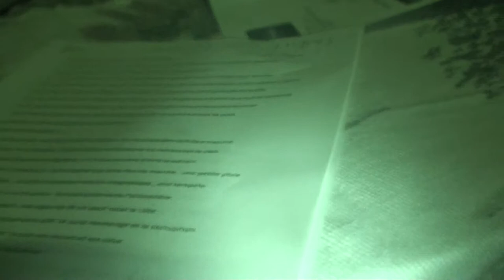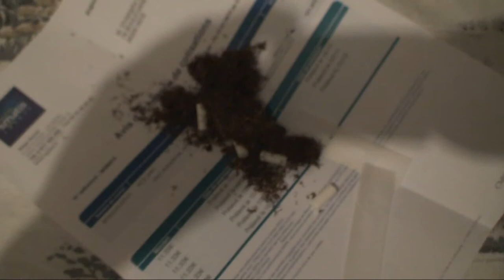astrôpôte valôche 8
Que le Règne Vienne : putain sa vas bien !